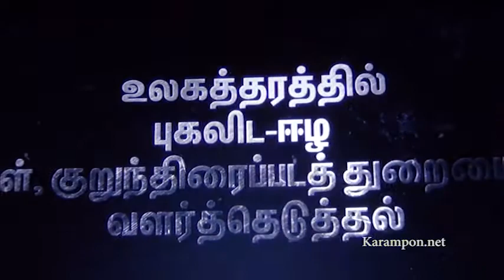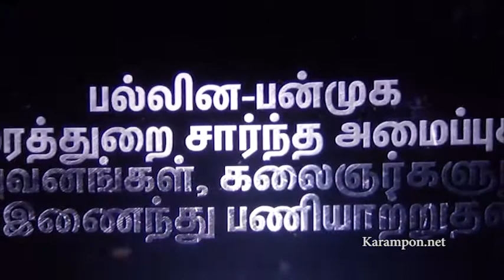LIFT SHOW IN CANADA Part 1